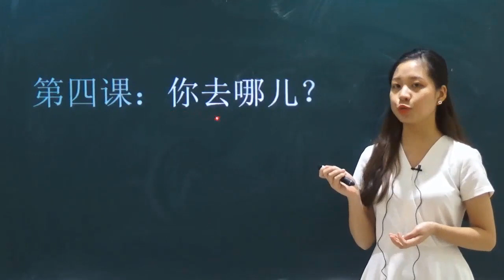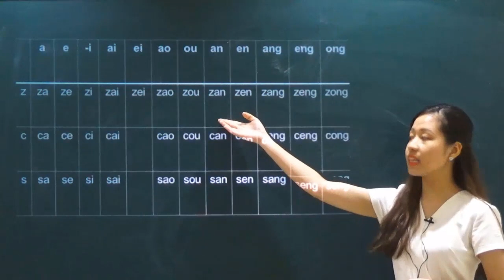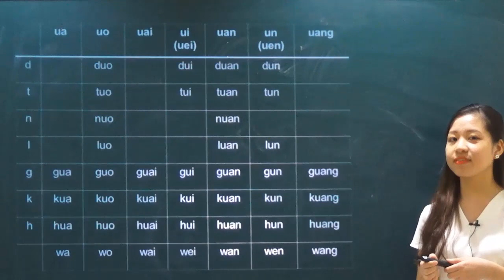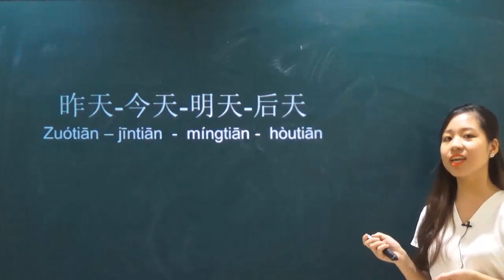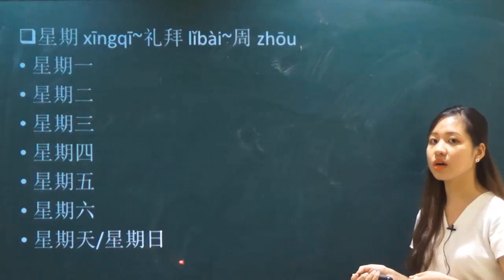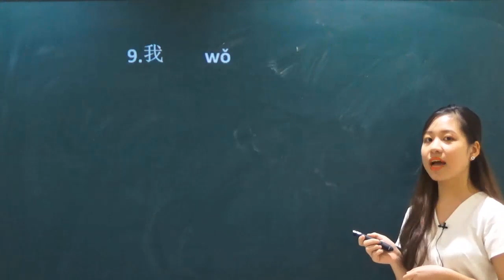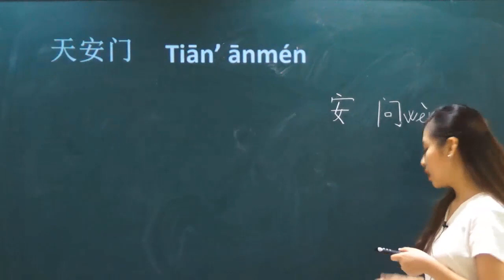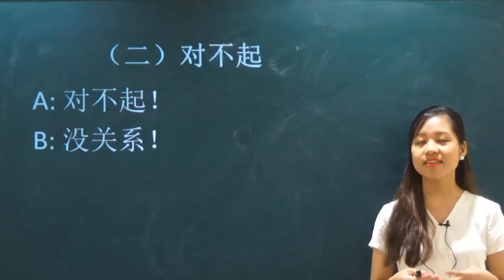Tiếng Trung Miễn Phí Hanka | Bài 4 Bạn đi đâu đấy 你去哪儿 Nǐ qù nǎr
Chúng ta tiếp tục với bài học số 4 trong chuyên mục học tiếng trung online miễn phí cùng Hanka.

Trung tâm ngoại ngữ Hanka ngoài việc tổ chức các lớp học tiếng trung miễn phí 100% học phí trực tiếp trên các lớp học thật, trải nghiệm thật. Chúng tôi còn cung cấp cho học viên toàn bộ video về chương trình học của chúng tôi trên kênh Youtube này.

👉Còn đây là video các bài giảng trước đó

- Bài 3: Bài 3: Ngày mai găp lại 明天见 Míngtiān jiàn

✔️Nếu bạn muốn tham gia trải nghiệm một khóa học tiếng Trung miễn phí, lớp học thật trải nghiệm thật thì đăng ký thông tin ở đây

TRUNG TÂM NGOẠI NGỮ HANKA
🏠: Số 9C Ngõ 181 Xuân Thủy, Cầu Giấy, Hà Nội
🏠: Số 38 Ngõ 165 Chùa Bộc, Hà Nội